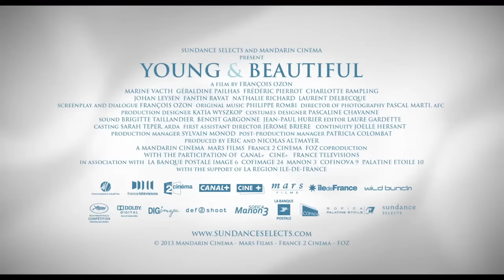Young & Beautiful Official US Release Trailer (2014) - Marine Vacth Movie HD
Acclaimed director François Ozon (Swimming Pool, 8 Women) helms this erotic tale of sexual awakening. After losing her virginity, 17-year-old budding beauty Isabelle (Marine Vacth) takes up a secret life as a call girl, meeting her older gentlemen clients for erotic hotel room trysts. Throughout, she remains curiously aloof, showing little interest in the encounters themselves or the money she makes, while Ozon slyly refrains from offering easy answers. As the enigmatic Isabelle, Marine Vacth is magnetic, delivering a star-making breakout performance in this sleek and sexy coming-of-age drama.